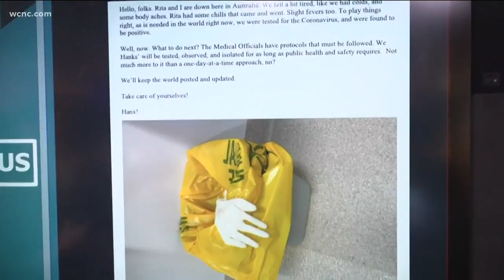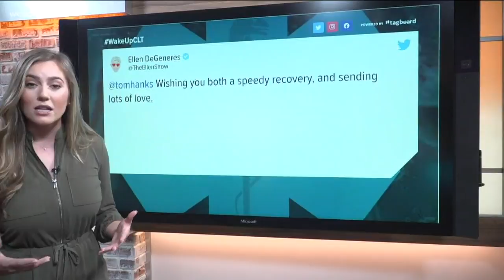Tom Hanks tests positive for coronavirus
Legendary actor Tom Hanks and his wife, Rita Wilson, announced on social media Wednesday they tested positive to coronavirus while filming a movie in Australia. Hanks shared the symptoms he was feeling before being tested, urging others to get tested.